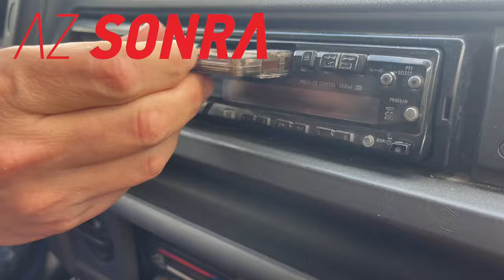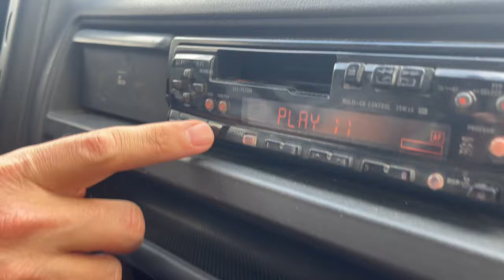1998 MODEL FORD TRANSİT ile İSTANBUL'A EN KEYİFLİ YOLCULUK - NE KADAR YAKTI?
vanlife karavan camper İki Kopuk Uçurtma'nın yeni videosundan herkese merhabalar. İstanbul'a keyifli bir yolculuğa hazır mısınız? Bu eşsiz deneyimi yaşamak için 1998 Model Kırmızı Ford Transit ile yola çıkıyoruz. Göz alıcı manzaralar eşliğinde, İstanbul'a bayram sebebiyle ulaşmak için sabırsızlanıyoruz. Yolda geçen her an, neşe dolu mola noktalarımızda bir araya gelerek unutulmaz anılar biriktirmek için bir fırsat. Eskiden kalma kasetli teyple nostaljik bir müzik yolculuğuna çıkıyoruz, bu efsane minibüs ile yollarda unutulmaz şarkılar eşliğinde ruhumuzu dinlendiriyoruz. Aramızdaki sohbetler ve kahkahalarla dolu anlar, bu yolculuğun tadını çıkarmamızı sağlıyor. Yolda yaktığımız yakıt miktarı da merak konusu, çünkü bu güzel anların maliyeti de önemli. Ancak, bize yaşattığı keyif ve heyecan düşünüldüğünde, bu masrafı göze almak çok da zor değil. Eğer siz de nostaljik bir İstanbul yolculuğuna çıkmak istiyorsanız, bu video tam da aradığınız şey olabilir. Keyifli seyirler dileriz!

👏 Bize destek olduğunuz için çok teşekkür ederiz.

❱❱ Telif hakkı, sponsorluk, reklam ve iş teklifleri için bizimle iletişime geçin.